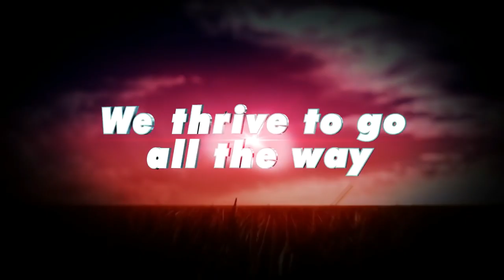comilla victorians theme song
comilla victorians new theme songs.BPL 2015 new team.official song Comilla victorians.